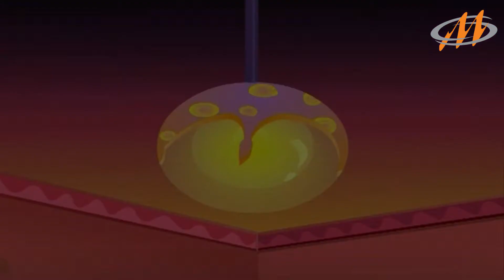كنان وجنان ح89 - كرتون مضحك - رسوم متحركة - برامج اطفال - افلام كرتون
89 كنان وجنان الحلقة
الشقيقان كنان وجنان صديقا البيئة يعملان بكل جد ونشاط للحفاظ على البيئة ونظافتها ويتعاملان مع الجميع بلطف ومحبة
 مدبلج بالعربي - برامج اطفال - أفلام كرتون تعليمي

:عن شركة المدار
مرحبا بكم في قناة اليوتيوب لشركة المدار للإنتاج و التوزيع الفني
.المدار تبث برامج علمية وثقافية  تجمع المتعة والفائدة. وكذلك رسوم متحركة للأطفال  بلغة عربية مبسطة للأطفال واليافعين
! إننا قناة آمنة للعائلة والأطفال و لنا تزويد مستمر بالبرامج الجديدة والمفيدة. لنكن شركاء في التوجيه والتعليم